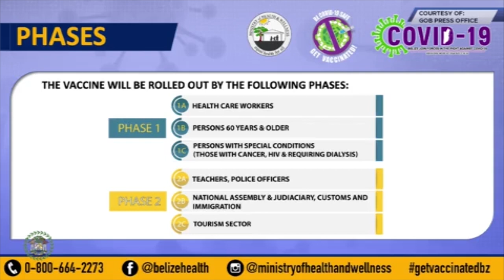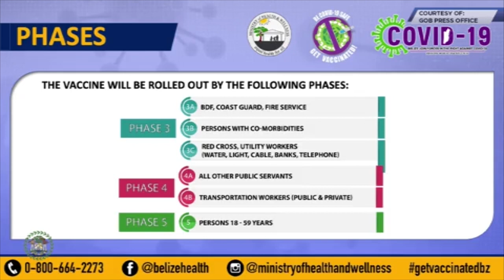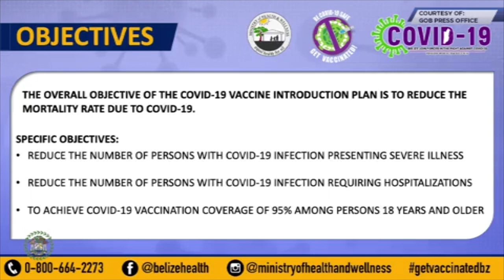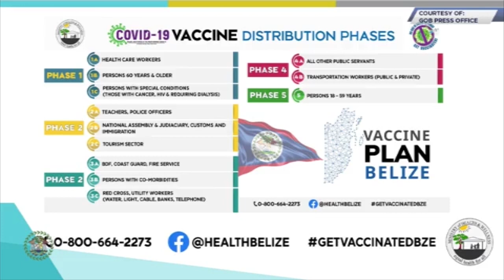Ministry of Health Launches Vaccine Program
The Ministry of Health and Wellness launched Phase One of its COVID-19 Vaccination Rollout program yesterday. The one thousand single doses of AstraZeneca vaccines donated by the Barbadian Government is being used to kick start the program. One thousand healthcare professionals who work in COVID-19 units across the country will receive their first dose of the vaccine. The second does will be administered when Belize receives its first allocation of the COVAX vaccine in the end of the first quarter. Senior Reporter Hipolito Novelo has the story.